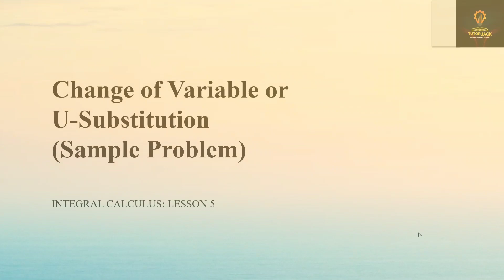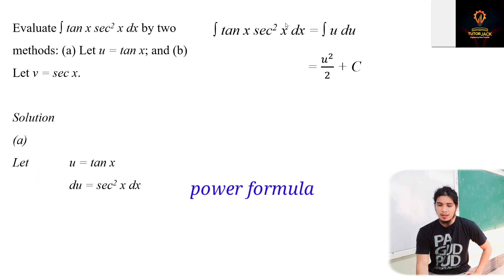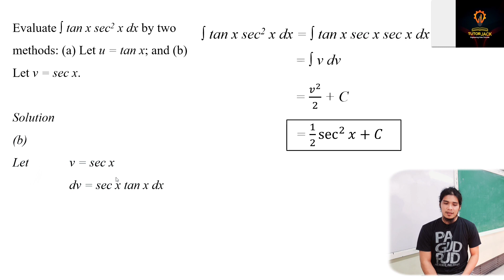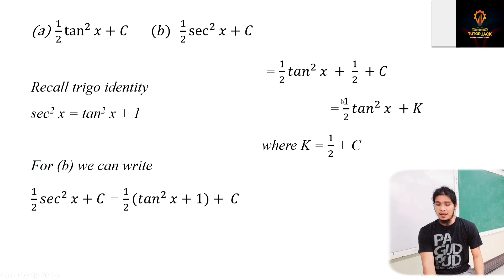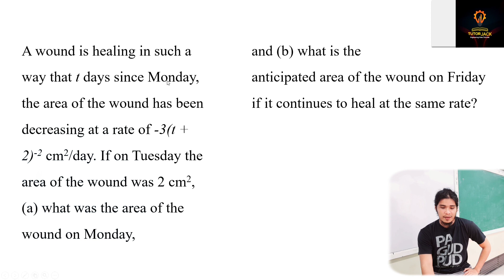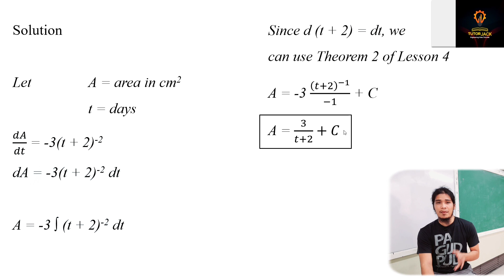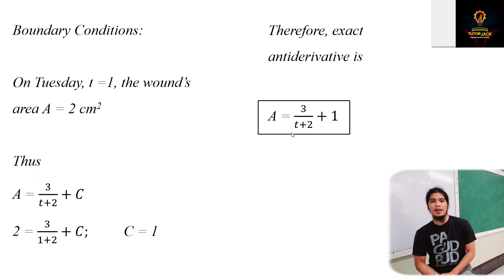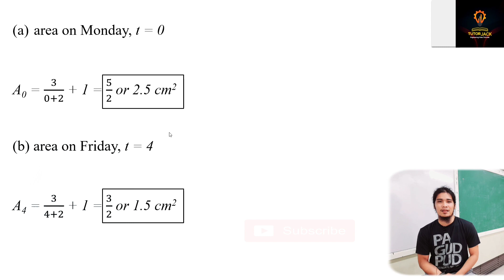Integral Calculus Lesson 5: U-Substitution Sample Problems | Tutorial Video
Integral Calculus is the branch of calculus that deals with finding the total size or value of lengths, areas and volumes.

Video description:
This video discusses sample problems in u-substitution.